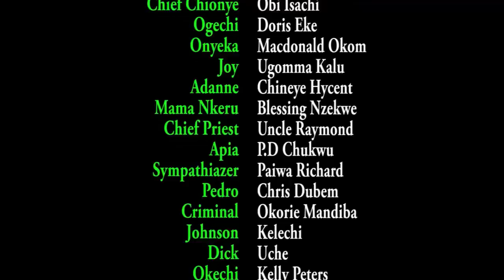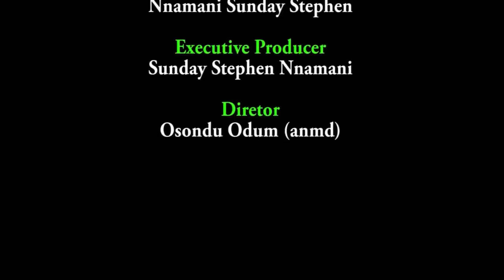It Was A Big Ceremony When The Prince Shock The Villagers By Choosing His Bride From A Poor Family